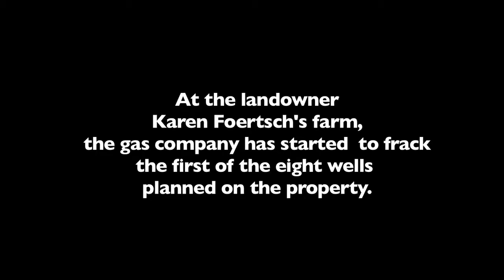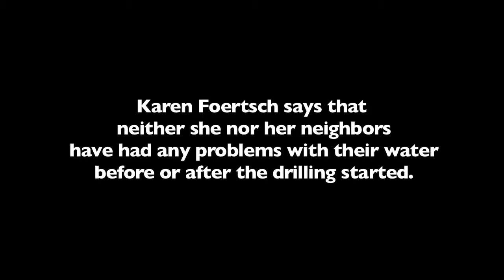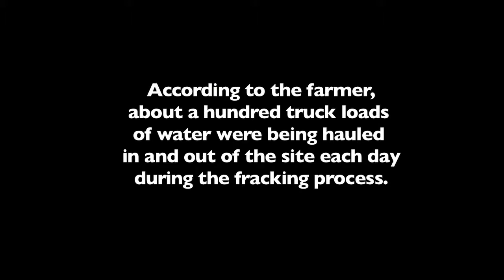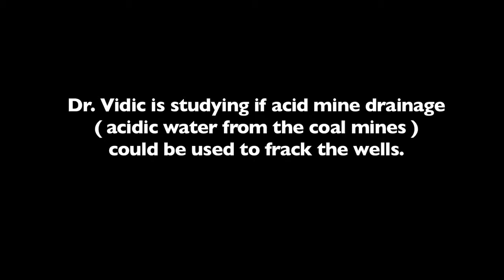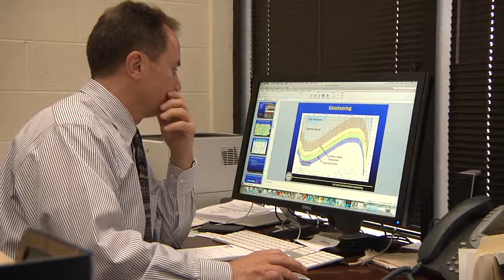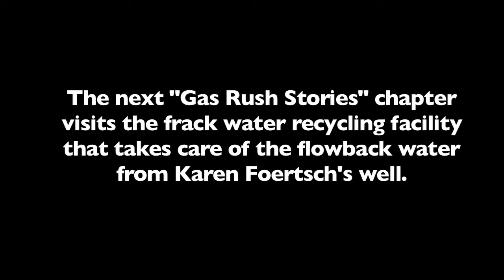Gas Rush Stories, part 8: A Water Expert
Dr. Radisav Vidic, a Professor of Civil Engineering at the University of Pittsburgh, is hoping that the shale gas brings economic prosperity to the region and helps in its part to address the global climate change issues. As a scientist his concern, though, is that 'he knows how little he knows'. In Gas Rush Stories, part 8, Dr. Vidic talks about the studies he is leading that try to mitigate the long-term environmental impacts of the gas industry.
We will also see what hydraulic fracturing looks like in action.
MORE INFO ON GAS RUSH STORIES: gasrushstories.com